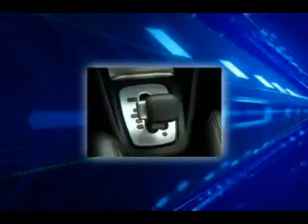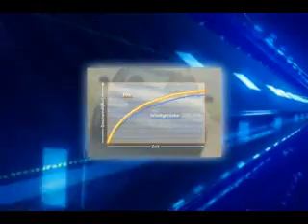BorgWarner's DualTronic™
BorgWarner DualTronic is an industry-first wet-clutch and control-system technology for automated transmissions